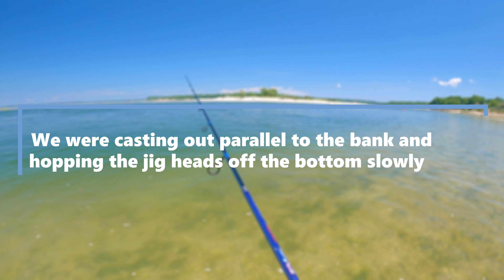HOW TO CATCH FLUKE - SUMMER FLOUNDER FROM SHORE - BEACH FISHING LONG ISLAND - GET REEL BASS FISHING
TODAY'S GEAR LIST:
4" Gulp
3/8oz Jig Head
Tsunami Airwave 7'
Shimano Stradic 3000
Seaguar Smackdown 20lb Braid

Follow us on FISHBRAIN: @SURFCASTERBARBIE @GETREELBASSFISHING

You've been asking for gear links, so here they are.

Paulie's Gear:
Van Staal VSX 200
Tsunami SaltX 10'6" MHF
Lamiglas Insane Surf 10' MF
Power Pro Braided Line 40#
Mag Darter Lure
SP Minnow Lure
Diamond Jigs
Wading Spiked Boots
Surf Belt - let them know we sent you! The best belt on the market!
Surf Jacket
Plier Holders: Turtle Cove Plier Carrier (find at local L.I. Tackle Shops)

LIGHT TACKLE GEAR:
13FISHING FATE Rod 7'1 M
Tsunami Airwave 7'
13 Fishing Fate 7'1 MF
Shimano Sahara, the 2500, 3000, and 4000 series
Shimano Nasci 4000
Shimano Stradic 3000

Erica's Gear:
Van Staal VSX 150
Tsunami Trophy 2 10' MHF
Mag Darter Lure
SP Minnow Lure
Diamond Jigs
Other Waders
Wading Spiked Boots
Wading Boot Spikes
Surf Jacket
Plier Holders: TurtleCove Plier Carrier (find at local L.I. Tackle Shops)

My personal Instagram: @getreelbassfishing
Erica's Instagram: @surfcasterbarbie
Smooch and Release Instagram: @smoochandrelease
Long Island Fishermen Instagram: @longislandfishermen
Brian's IG: @Fiskeroutdooradventures

Buy some 'Smooch and Release' Beanies, and hats, and Spike's Spinners and Spike's Bucktails